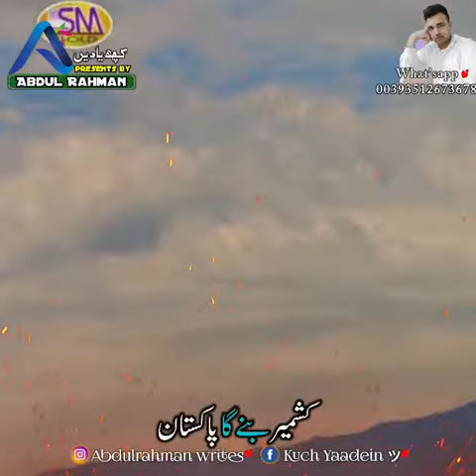Kashmir Bane Ga Pakistan 🇵🇰 New song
Kashmir Bane Ga Pakistan 🇵🇰
New song
Latest Songs 2019
Fans Off Attaullah